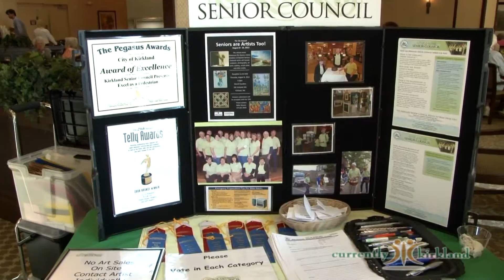Kirkland TV: Currently Kirkland - #219 August 19th 2014